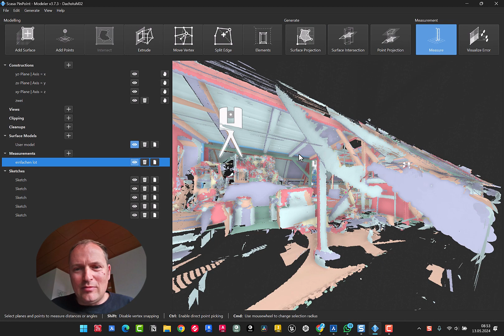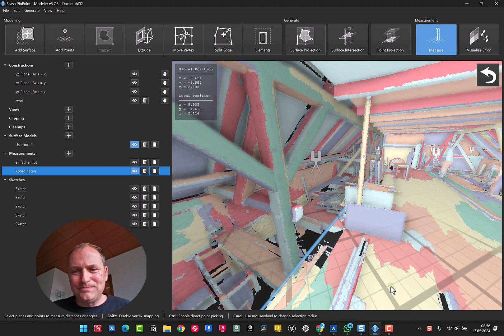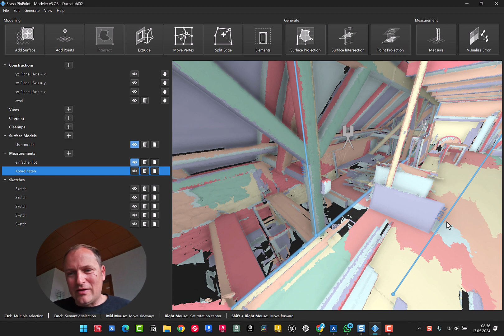Lot bzw. Abstand zur Ebene in Punktwolke in PinPoint messen - Scanner2GO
Der PinPoint Modeler bieten Ihnen verschiedene Möglichkeiten ein Lot bzw. den Abstand von einem Punkt zu einer Ebene in einer Punktwolke zu messen.